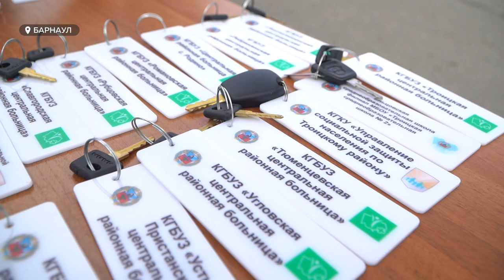"Быстрее и комфортнее". Больше 100 новых автомобилей отправили в города и районы Алтайского края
Ключи губернатор Виктор Томенко вручил руководителям больниц, поликлиник, школ и учреждений социальной защиты населения. Это уже не первое пополнение автопарка в 2023 году.